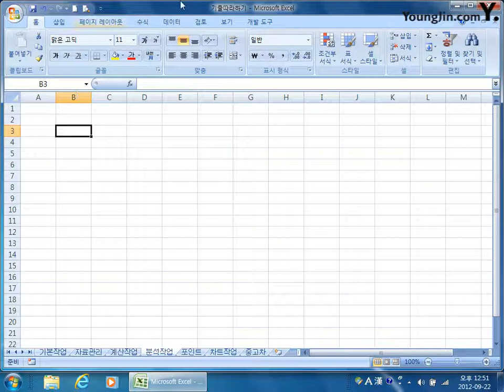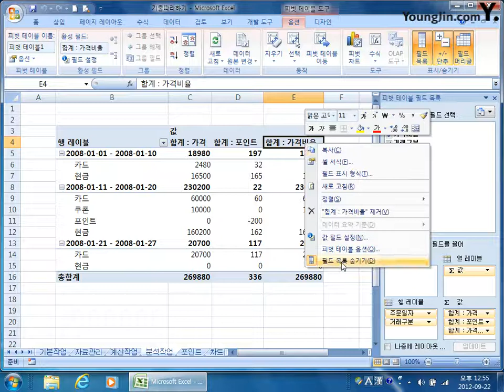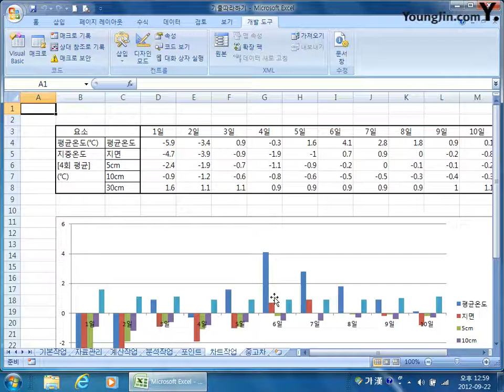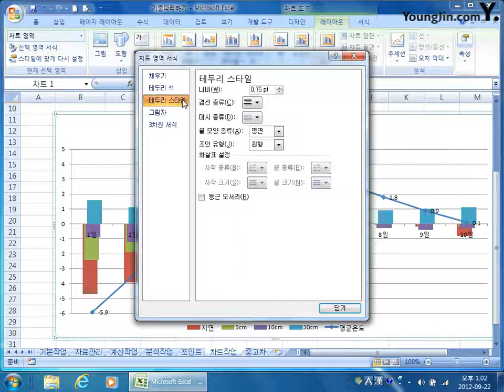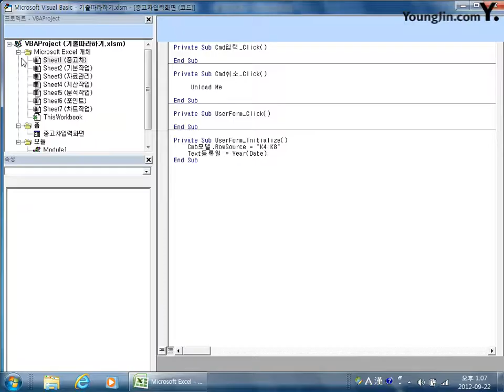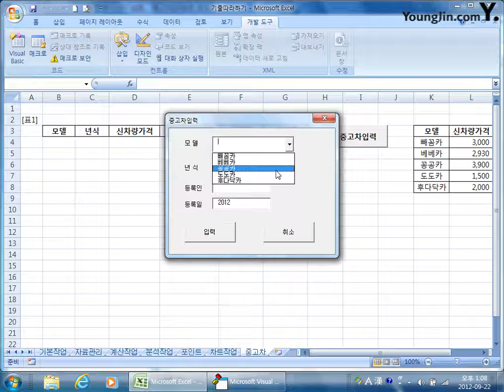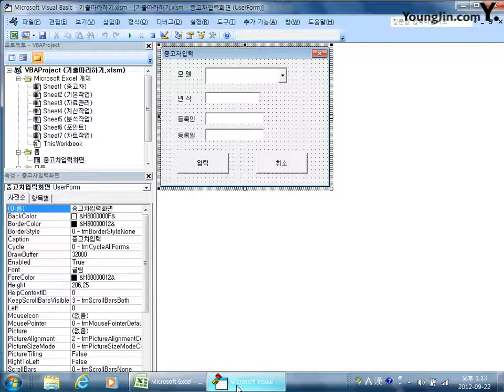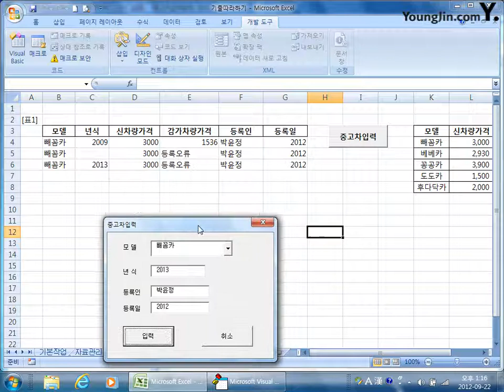[스프레드시트] 기출문제 따라하기 1-2